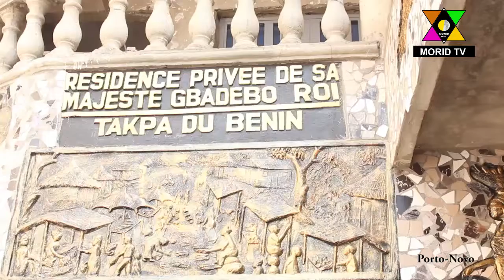Cérémonie de sortie de "Gounouko": Sa Majesté Oba GBADEBO TODOTE II promeut l'identité Culturelle de